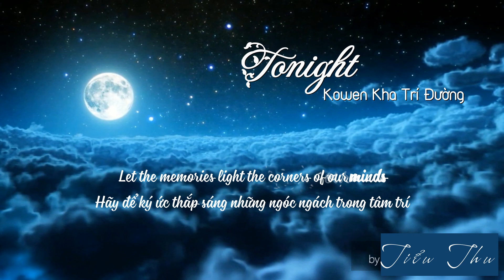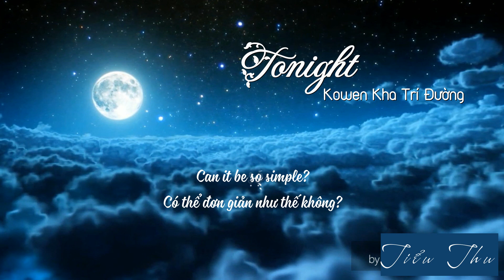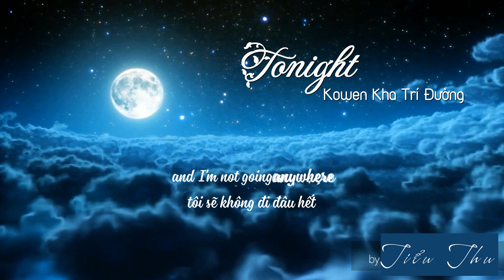[Vietsub + Kara] Tonight - Kowen Kha Trí Đường 柯智棠 | More Than Blue OST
Bài hát: Tonight
Trình bày: Kha Trí Đường 柯智棠 Kowen
Lời：Thái Bá Chương (蔡柏璋)
Nhạc：La Ân Ni (羅恩妮)
Do not REUP this video.